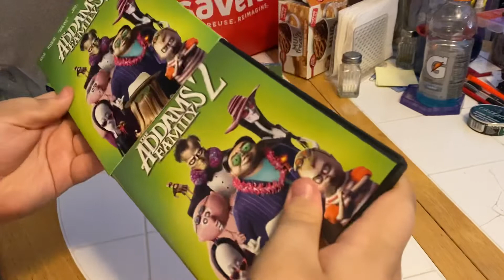The Addams Family 2 DVD Unboxing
Here is an unboxing of The Addams Family 2 on DVD.

Original Video Record Date: January 18, 2022